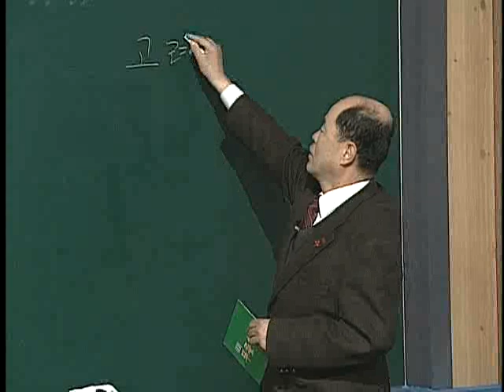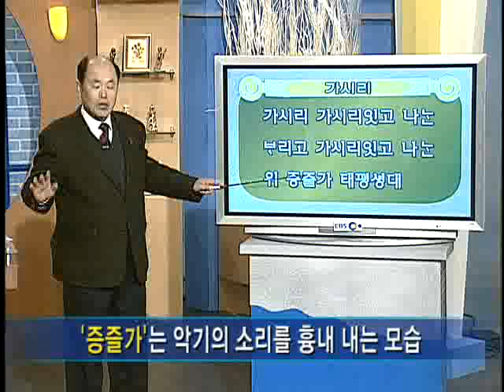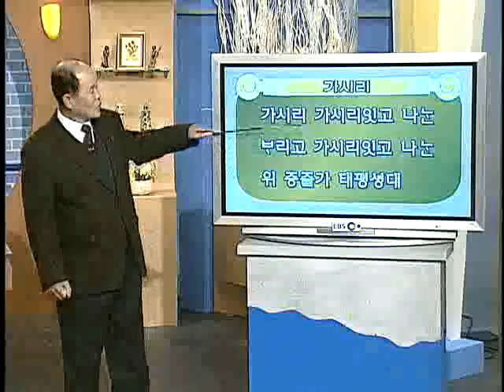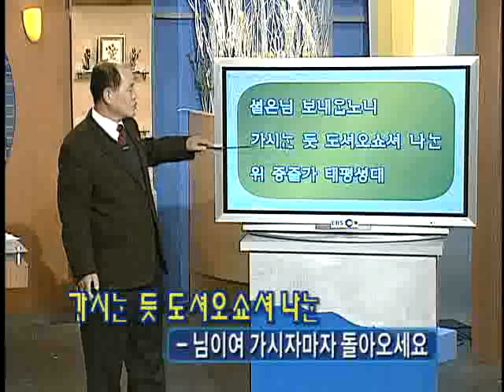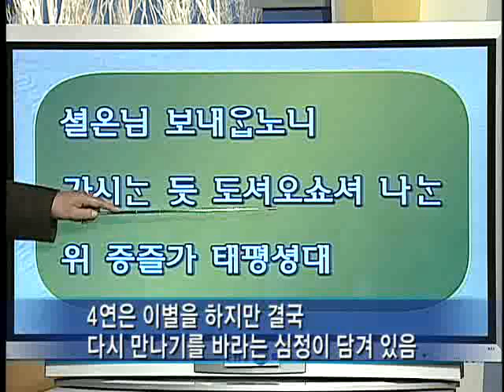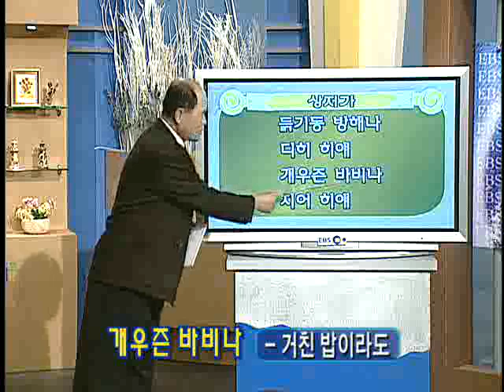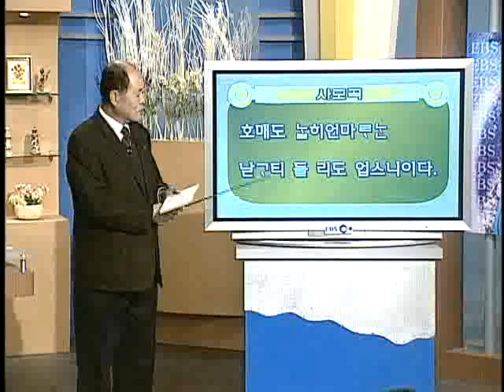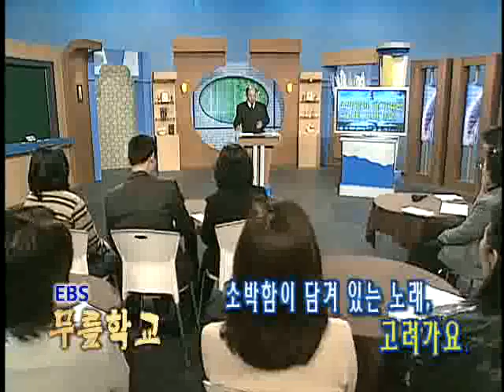EBS 무릎학교 - 국어, 소박함이 담겨 있는 노래, 고려가요_#001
EBS, EBS 무릎학교, 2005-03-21, 국어  - 소박함이 담겨 있는 노래, 고려가요

 고려가요를 통해, 고려시대 사람들의 소박함과 시대를 초월한 인간의 공통된 정서를 표현하는 고려가요만의 매력 속으로 들어가 본다